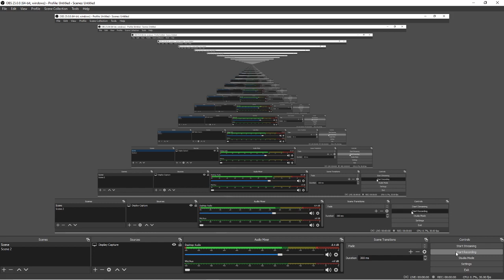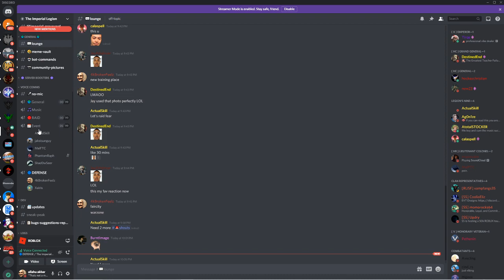[FAIRZONE] H.I. | Factory 5v4 ||The Imperial Legion